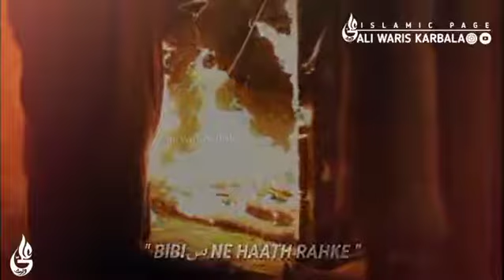Masaib Bibi Fatima Zehra sa Maulana Syed Ali Raza Rizvi | WhatsApp Status Majlis shia viral treading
Nadeem sarwar,
Zeeshan haider,
Qurban jafri,
Karbala whatsapp statusz
hashmi sisters whatsapp status
Najaf,
Manqabat Status,
Naat Status,
Shia nohay,
karbala battle,
karbala bayan,
karbala bula lijiye,
karbala city,
karbala dastan,
karbala documentary,
karbala ka maidan,
karbala maidan,
karbala naat,
karbala noha,
karbala video,
muharram naat whatsapp status,
mir hasan mir whatsapp status,
irfan haider noha whatsapp status,
Noha 2020 Whatsapp status,
Noha 2021 whatsapp status,
New muharram noha whatsapp,
Nadeem sarwar noha whatsapp status,
Nadeem sarwar old noha whatsapp status

New MuharramMuharram New Whatsapp Status 2020,
Muharramhttps:MarkaziAzadriIndia